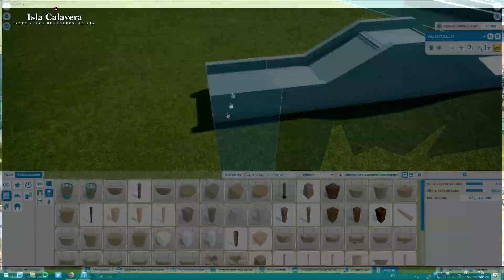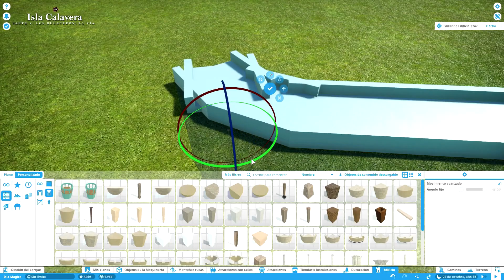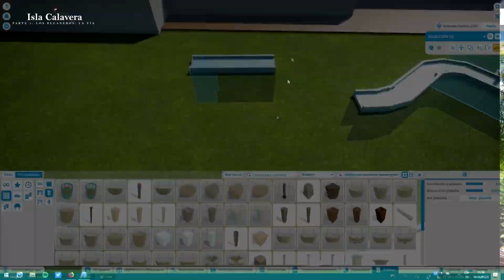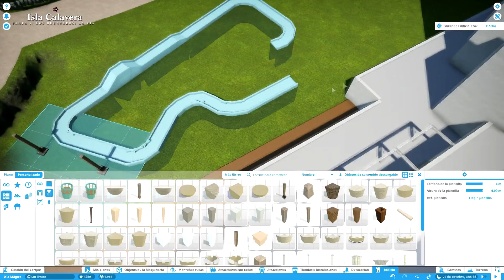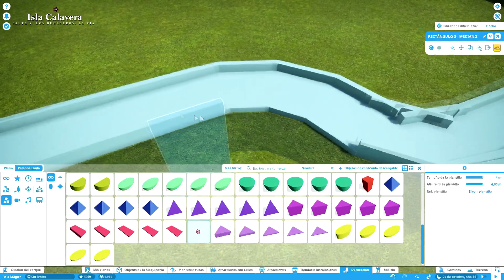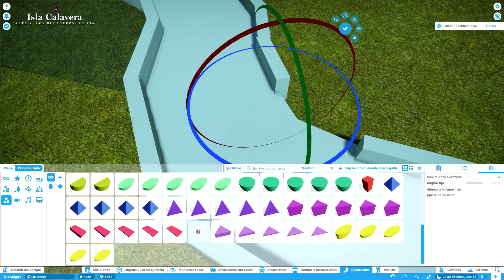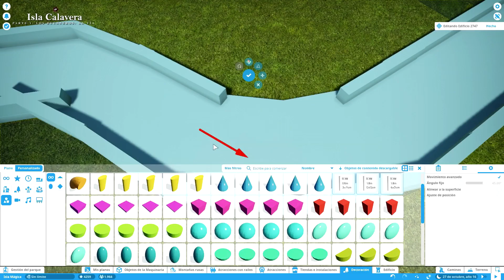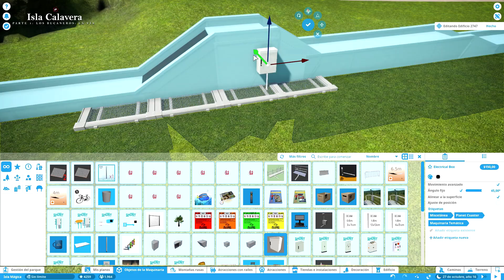Construyendo Isla Mágica en Planet Coaster - Isla Calavera Parte 1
Video que muestra la construcción de Isla Calavera en el parque temático situado en Sevilla, España.
Isla Calavera fue novedad en la temporada 2019 y se trata de un rincón pirata donde pasar por la quilla el aburrimiento en familia. Allí encontrarás un lago central con un naufragio, alrededor del cual flotan barriles de suministros en los que podrás subir; y un recorrido en altura con un sinfín de pruebas para los más valientes, que discurre entre un volcán y una calavera gigante tallada en roca. Además, podrás reponer fuerzas en el nuevo bar El Volcán.

Los náufragos
Una embarcación ha encallado en la misteriosa Isla Calavera. Sus tripulantes más jóvenes saldrán a explorar el lugar subidos en los toneles que hay repartidos por las inmediaciones. Descubrirán los tesoros ocultos que esconde el volcán en su interior, navegarán entre rocas y cascadas e incluso recibirán algunas salpicaduras de agua.

Esta nueva atracción acuática es ideal para niños y adultos acompañantes. Un recorrido totalmente integrado en el entorno que cuenta con dos caídas aptas para los pequeños de la familia.

El Desfiladero
Los más atrevidos sin miedo a las alturas se lo pasarán en grande en esta ruta de juegos multiaventura: paredes de escalada, redes, túneles, un puente colgante, toboganes y efectos especiales de luz y agua.

Primero llegarán a lo más alto escalando por las paredes del volcán. Desde ahí cruzarán un puente colgante hasta el palo mayor del naufragio, donde encontrarán cañones de agua listos para disparar. Volverán a cruzar otro puente hasta introducirse en una calavera de roca y finalizarán el recorrido deslizándose por un tobogán que los llevará a la parte más baja.